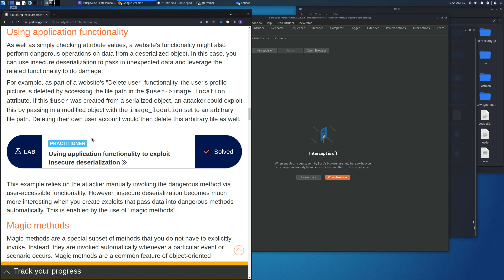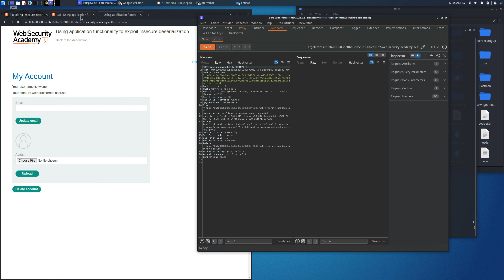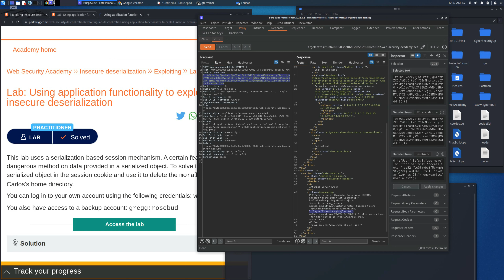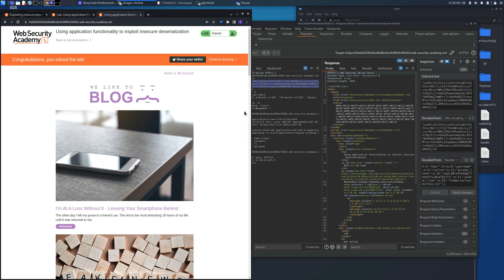Insecure Deserialization:Lab #3- Using application functionality to exploit insecure deserialization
Walkthrough videos regarding the solutions of the lab "Insecure Deserialization: Lab #3 - Using application functionality to exploit insecure deserialization" of "Insecure Deserialization" section of Web Security Academy made by PortSwigger.
In particular, intercepting the request and hacking the cookie session with a proxy, in this case Burp Suite Professional or Burp Suite Community Edition, you will be able to access the admin panel and more.

Actually, I'm doing the Web Security Academy made by PortSwigger.
In these type of videos, I will focus on some labs.
This is one of various type of this kind of videos.

About Me:
- Bachelor's Degree in Computer Engineering at Università Degli Studi Roma Tre
- Burp Suite Certified Practitioner (BSCP)
- eLearnSecurity Web Application Application Tester (eWPT)
- eLearnSecurity Web Application Application Tester eXtreme (eWPTx)